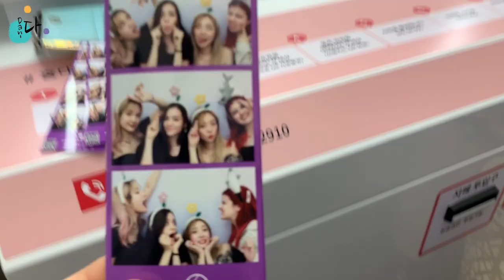VLOG Un día con KAACHI en COREA 🇰🇷 Harry Potter Cafe [+ Howon de W24]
It's KAACHI!!!

Holita!
Amigos espero se diviertan en este Vlog con Kaachi  💛!
Hongdae, HARRY POTTER CAFE + acompañamos a KAACHI en sus schedules del día!